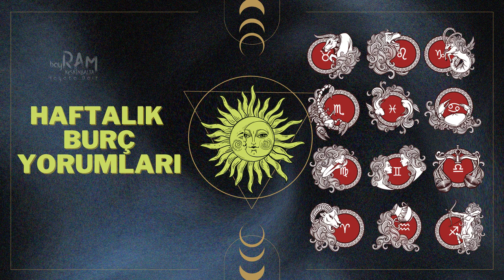19-25 ARALIK HAFTASI TÜM BURÇ YORUMLARI